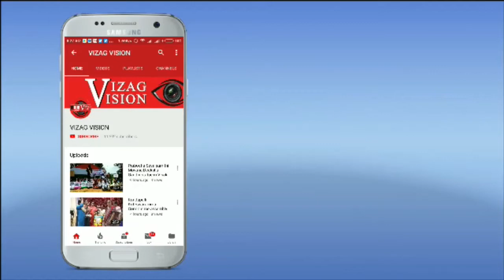"IRRITATION" Woman on "Food Wastage" by Gayatri,VizagVision...